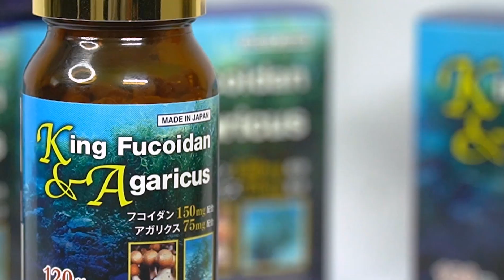Xạ trị trung thất có ảnh hưởng tới dạ dày không?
Khán giả hỏi: BS cho em hỏi xạ trị ở vùng trung thất có ảnh hưởng tới dạ dày không?